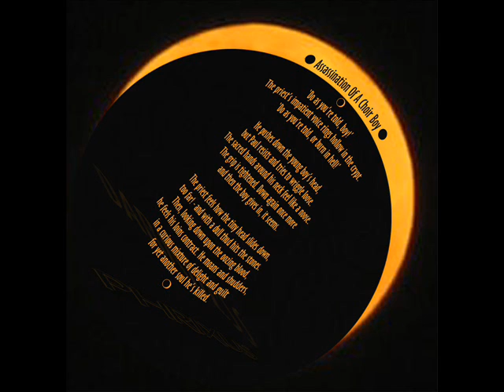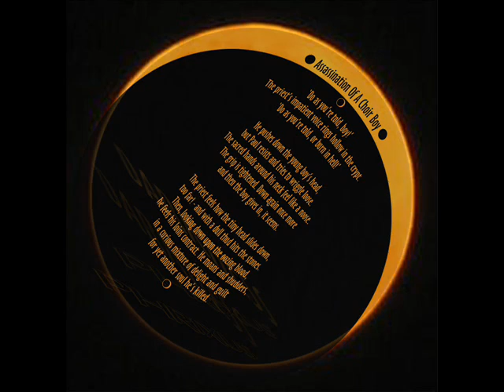Phrixus - Assassination Of A Choir Boy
From the album 'Darkness' (2011), track #1 - see below for the poem to this track

Assassination Of A Choir Boy

'Do as you're told, boy!'
The priest's impatient voice rings hollow in the crypt.
'Do as you're told, or burn in hell!'

He pushes down the young boy's head,
but Paul resists and tries to wriggle loose.
The sacred hands around his neck feel like a noose.
The grip is tightened. Down again once more
and then the boy gives in, it seems.

The priest feels how the tiny head slides down,
too far! - and with a dull thud hits the stones.
Then, looking down upon the oozing blood,
he feels his loins contract. He moans and shudders,
in a curious mixture of delight and guilt
for yet another soul he's killed.